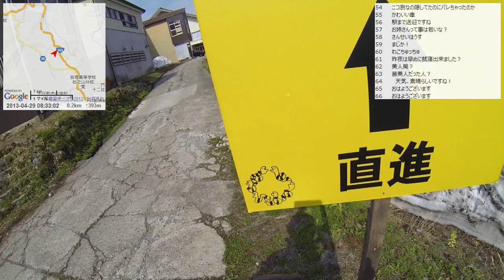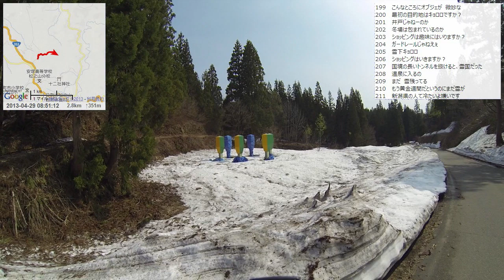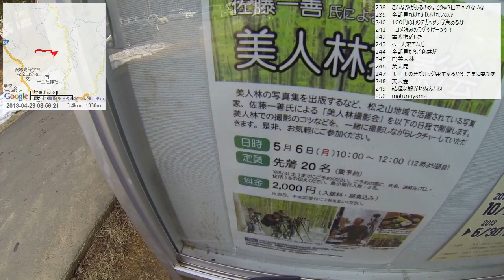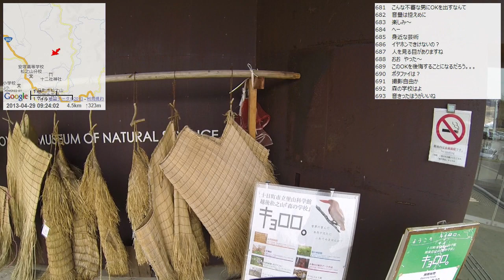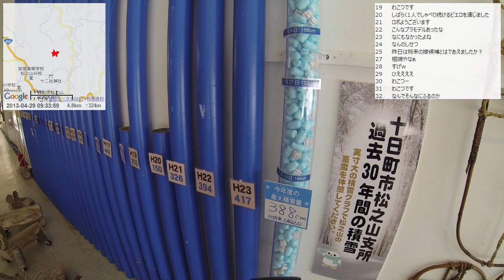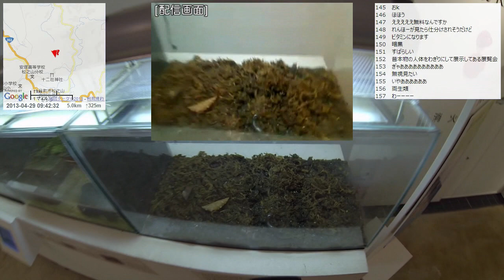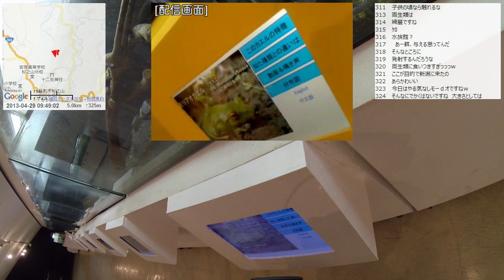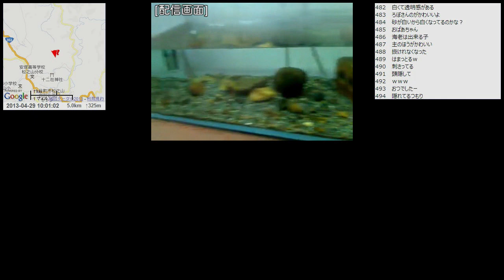【自転車旅行】2013/04/29 part1 美人林とキョロロ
・前の動画 津南駅～松之山